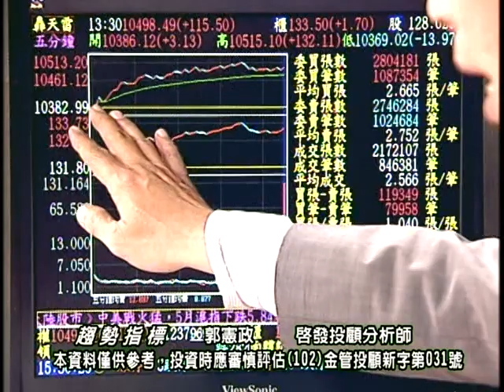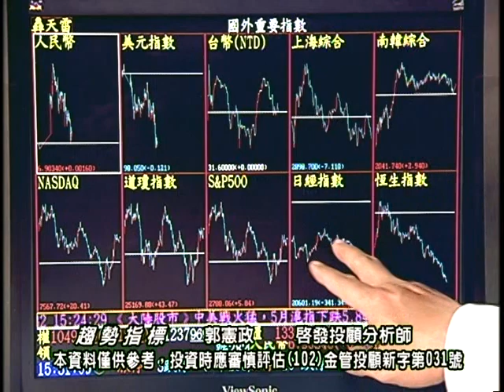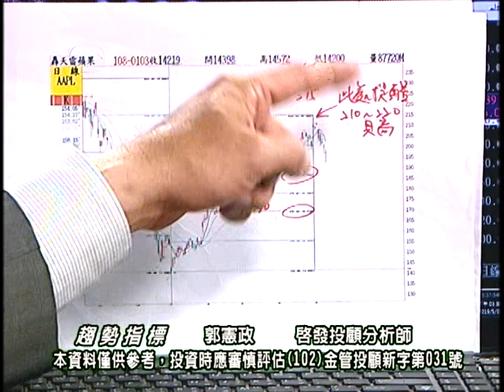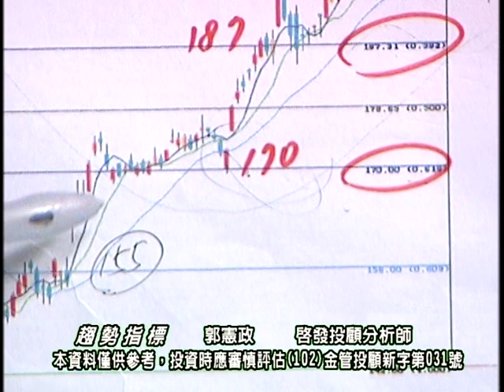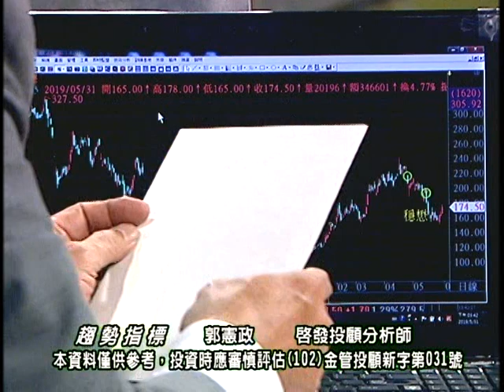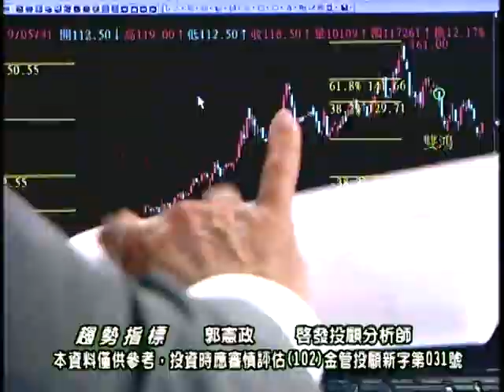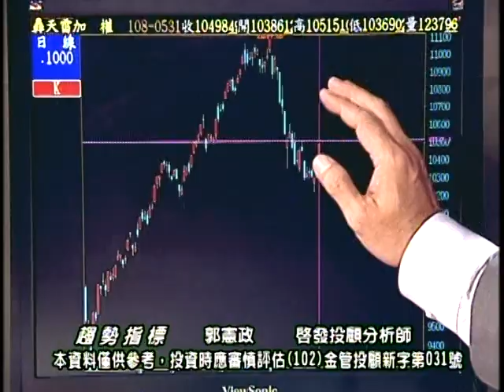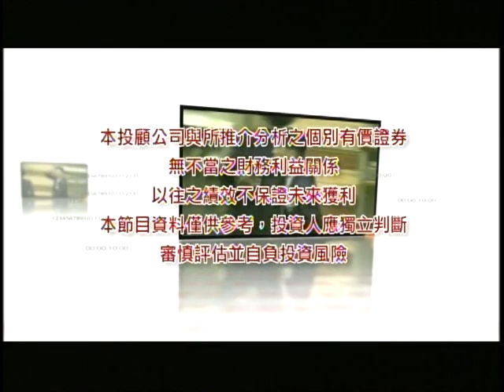20190531 1700 郭憲政 趨勢指標